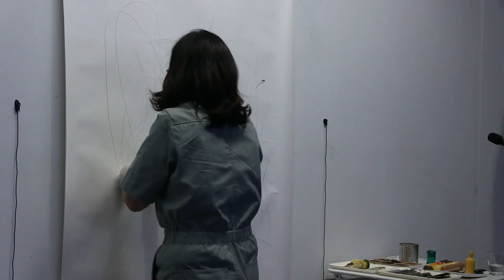Karlheinz Essl & Astrid Rieder: trans-Art Performance 2.6.2023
Free improvisation between the painter Astrid Rieder and the composer Karlheinz Essl on his 0-Coast modular synth, performed on June 2nd, 2023 in Salzburg-Wals.

Karlheinz Essl war Astrid Rieders Performancepartner in der trans-Art Performance am 2. Juni 2023. Mit dem Komponisten, Elektronikmusiker, Medienkünstler und Software-Designer fand ein analoger hochempfindlicher Synthesizer Einzug in Astrid Rieders Atelier. Nachdem Karlheinz Essl über Jahrzehnte Erfahrung mit digitalen Werkzeugen gesammelt hat, stellt er sich nun der Herausforderung eines Neubeginns mit einem rein analogen modularen Synthesizer: allein aus den Schwingungen des Systems möchte er das Gerät zum Klingen bringen. Mit diesem Wechsel zum Analogen gewinnt auch die Haptik an Relevanz. Die Bedienung des Instruments wird transparent, genauso wie die trans-Art Performance den Akt des Zeichnens sichtbar macht. Karlheinz Essls Verzicht auf Vertrautes in Bezug auf die Wahl seines Werkzeugs ist ganz im Sinne der trans-Art, zumal das Moment des Unbekannten, gerade erst im Entstehen begriffene der Kunstform inhärent ist.